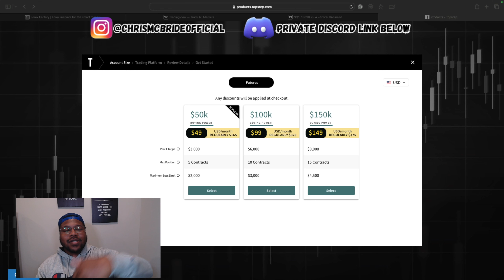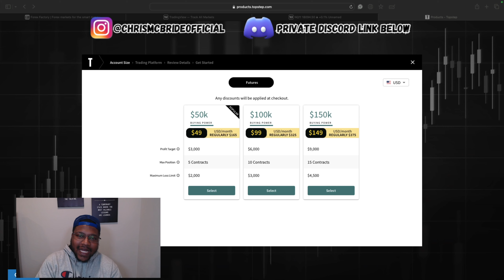Why Most People Should Get Funded